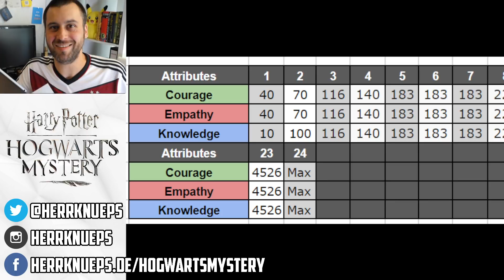Haustiere, Duellier-Event, Schlafsäle und mehr ◈ Harry Potter: Hogwarts Mystery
Haustiere, ein Duellier-Event im Duellier-Club, Schlafsäle für jedes Hogwarts-Haus, Attributboni durch Kleidungskäufe und vieles mehr – das neueste Hogwarts Mystery Update ist vollgepackt mit coolen Features.

Möchtest Du noch mehr Harry Potter: Hogwarts Mystery Videos sehen?

Möchtest Du Dich mit anderen Potterheads über Harry Potter: Hogwarts Mystery austauschen? Dann tritt meiner Facebook-Gruppe bei und like meine Facebook-Seite.

Interessierst Du Dich für die Harry Potter Filme? Oder für Newt Scamander und seine Phantastischen Tierwesen?

Gefallen Dir meine Videos und möchtest Du mich bei meiner Arbeit unterstützen? Dann nutze für Deine Amazon-Einkäufe folgenden Link.

Harry Potter: Hogwarts Mystery ist ein geschichtlich-gesteuertes Rollenspiel aus dem Hause Portkey Games und ausschließlich auf mobilen Endgeräte spielbar. In Hogwarts Mystery besuchen wir als Schüler die Hogwarts-Schule für Hexerei und Zauberei, durchleben den Alltag eines Zauberschülers bzw. einer Zauberschülerin und tun all die Dinge, die Hogwarts-Schüler eben tun: dem Duellier-Club beitreten oder Unterrichtsfächer wie Zaubertränke und Verteidigung gegen die dunklen Künste besuchen.